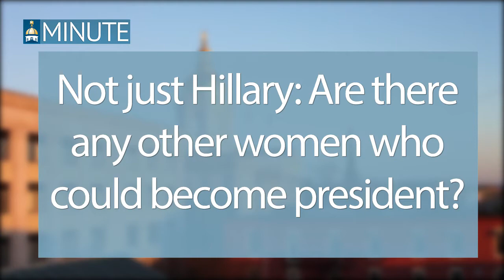Monitor Minute: September 26, 2013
Monitor Minute Episode 93: September 26, 2013.
The Monitor Minute is a daily rundown of today's top stories.